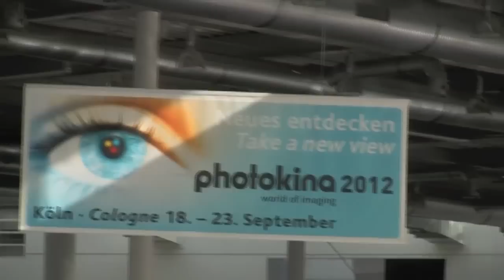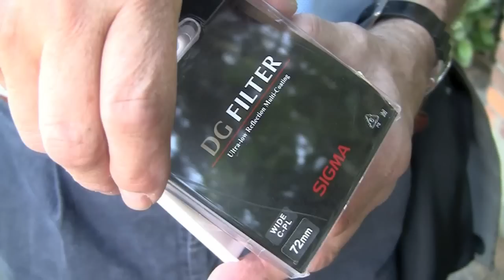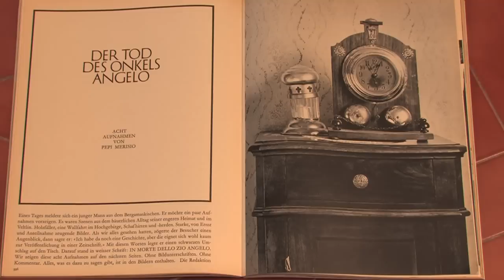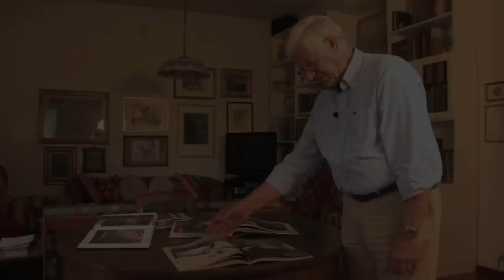VIDEO 7_ Photokina news_Manfrotto nuova linea treppiedi_Panasonic_Sigma_Merisio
Photokina, la vera novità vista a Colonia, il punto sul Micro 4/3 Panasonic, Manfrotto lancia una nuova linea di treppiedi, polarizzatore, il filtro intramontabile, Pepi Merisio, mostra retrospettiva a Milano